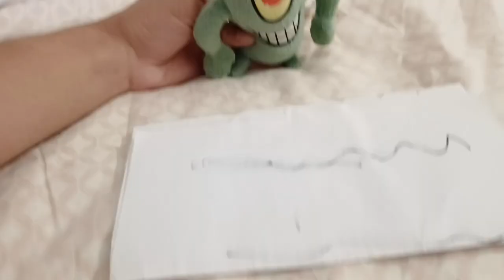Mario Meets SpongeBob! - Sur Mario Alex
Mario and friends meet SpongeBob, Patrick, Mr. Krabs and Squidward! They need help to save Gary, aswell as the Secret Krabby Patty Formula from Bowser and Plankton!

Video made by Sur Mario Alex , SMA , a Nintendo Mario Plush video shorts skit channel!